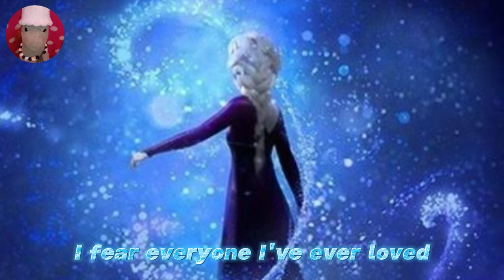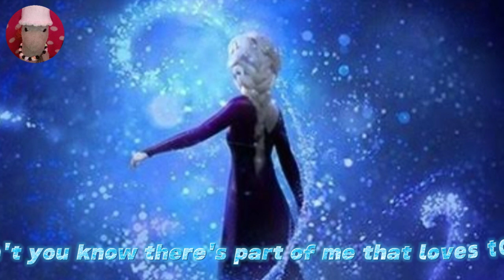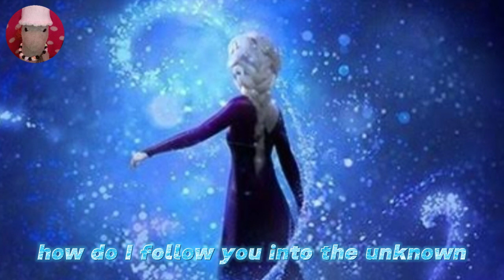Idina Menzel & Aurora - Into The Unknown (Lyrics)